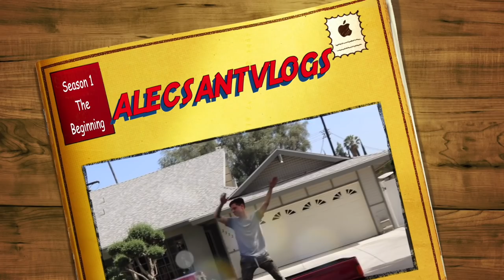BOYFRIEND VS GIRLFRIEND TAG